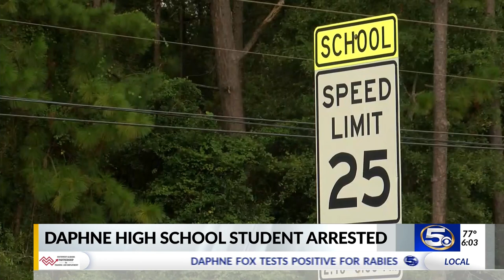VIDEO: Daphne High School Student Arrested